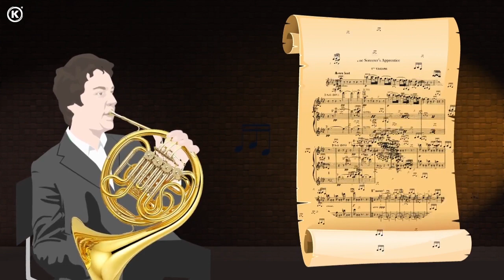Paul Dukas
¿Quién compuso la sinfonía aprendiz de brujo? Acompáñanos a investigar…